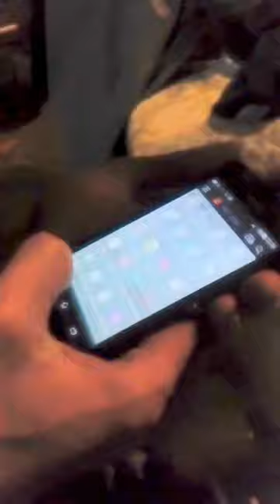Dowod na istnienie Krzysztofa K. vel Kiszka :)